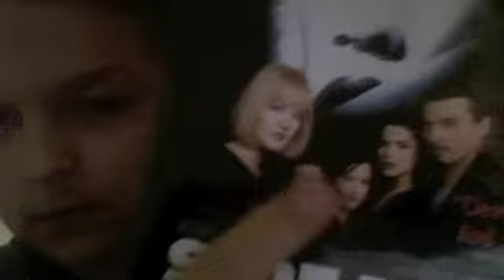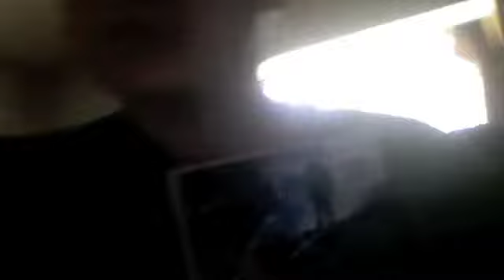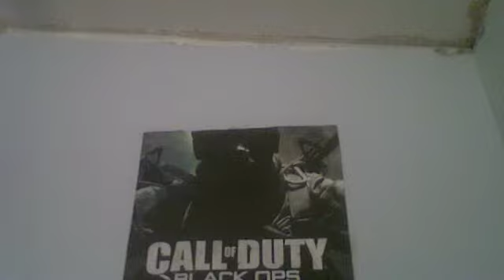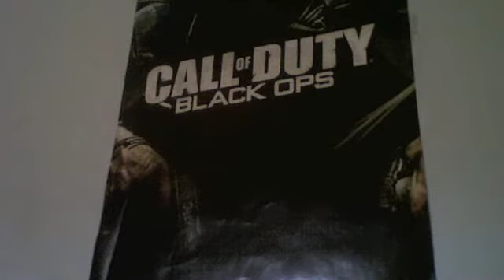Update + Possible partnership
Should i do classic horror movie reviews